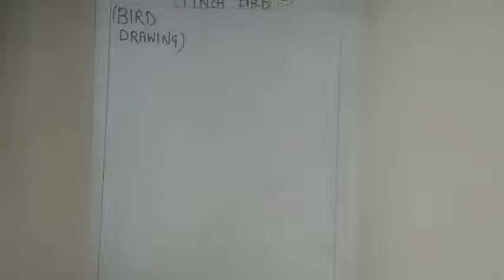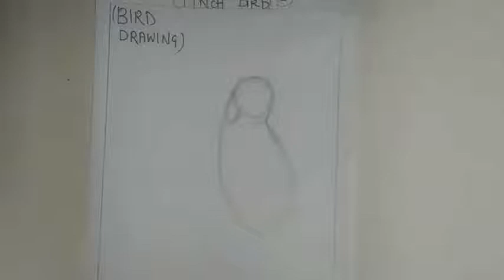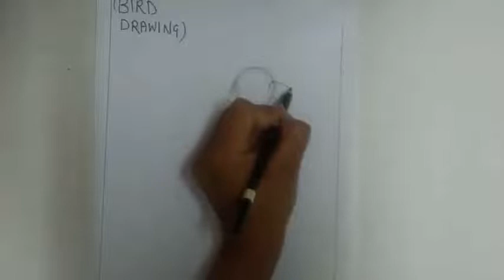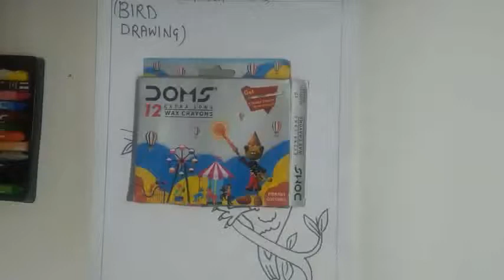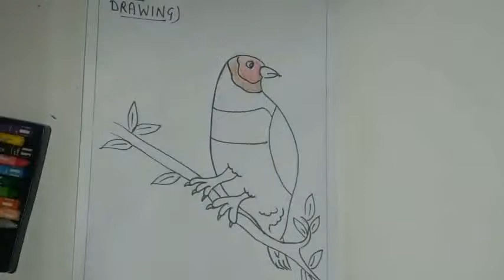Bird drawing (5th class)